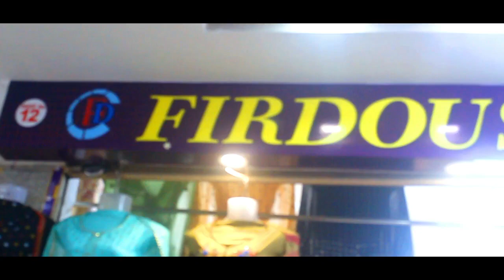Firdous Collection - Exclusive Women's Shopee | Cotton Suits | Designer Suits | Sharara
True Moments Photography